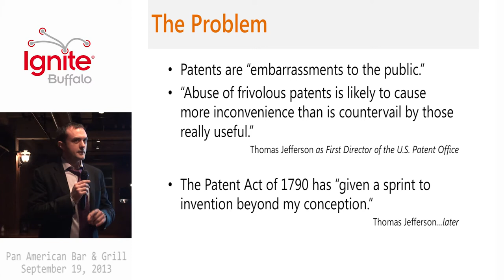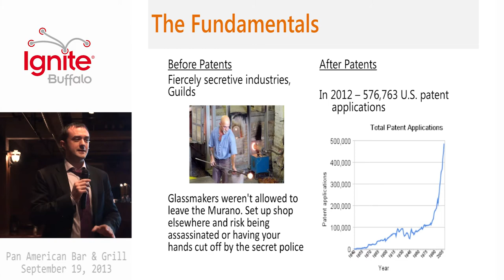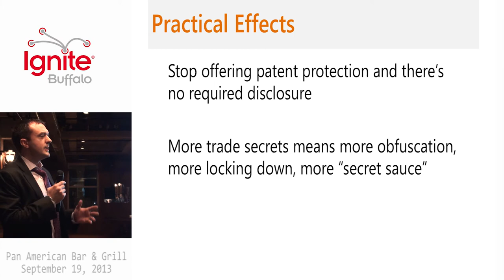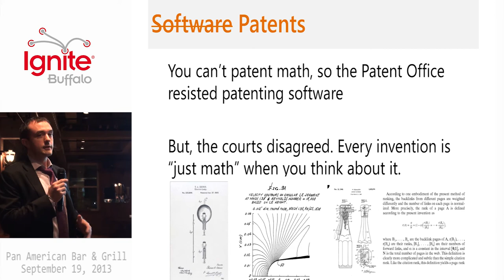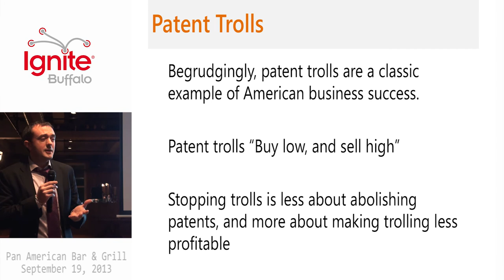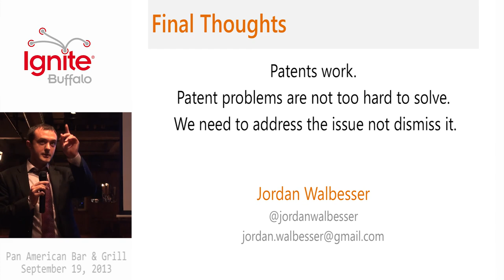Ignite Buffalo 2013 Optimizing Software Patents by Jordan Walbesser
An argument for patents - a period of monopoly in exchange for full disclosure.